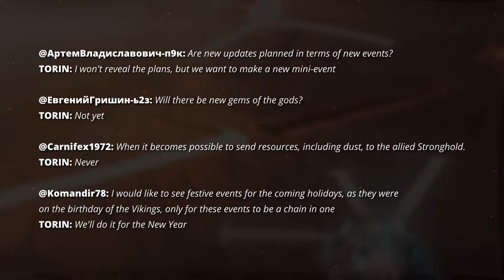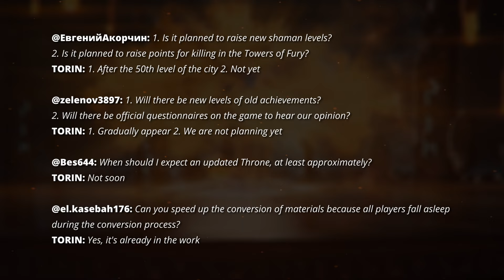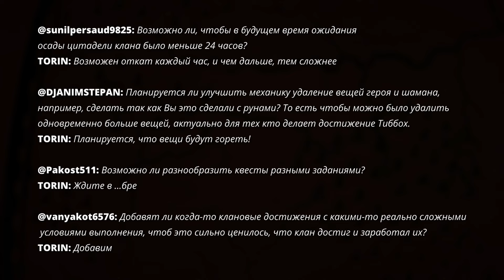Q&A #4 pt.2 | Vikings: War of Clans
0:00 English version
1:18 Русскоязычная версия